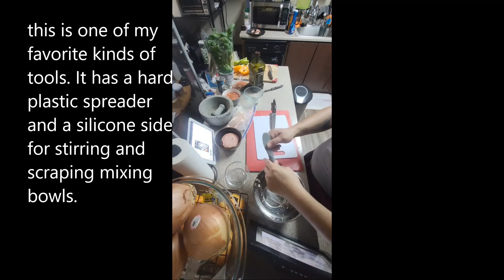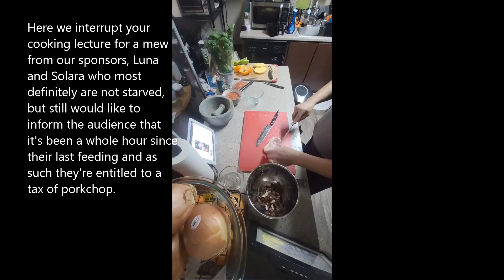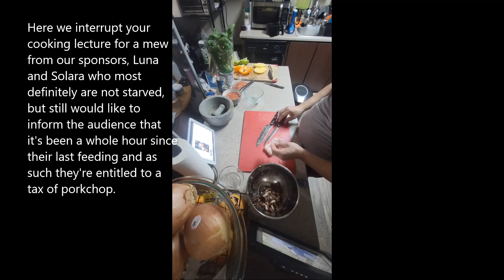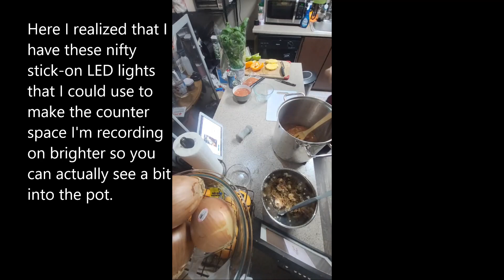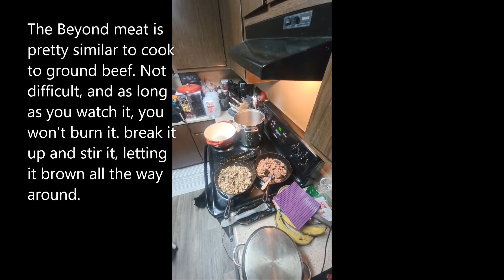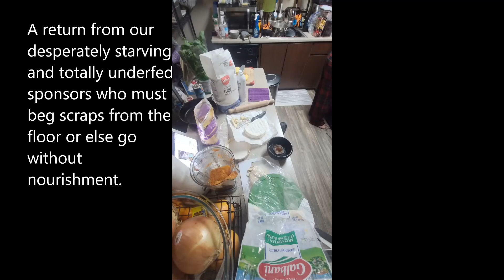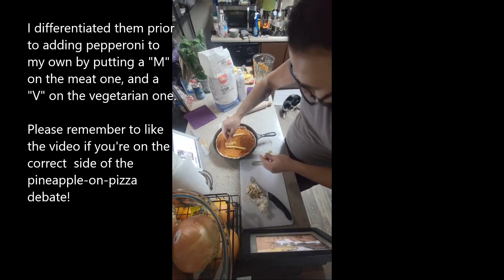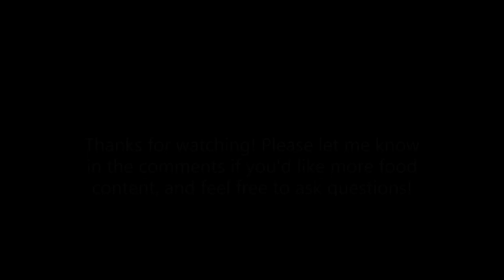Gourmet Deep-dish Pizza!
Ingredients and some notes below:

The sauce, meat, etc. are from scratch. The dough is from Winco because as much as I love home-made dough, it's hard to beat a $2 ball of pizza dough that's already made and 80% as good.

Sharxbyte's Spice Rub, which I use on everything from meat to scrambled eggs, to soups, to yes, pizza and sauce:

1 tsp (2 grams) Rosemary
1/2 tsp (1.20 grams) Curry Powder
1.5 tsp (3 grams) Thyme
1 tbsp (7.2 grams) Corriander (whole)
1.5 tbsp (18 grams) Black Pepper Corns (whole)
1 teaspoon (2.37 grams) White Pepper
3/4 tsp (2.1 grams) Chili Powder
1 tsp(4.67 grams)  Black Garlic
1 tbsp (3.6 grams) Oregano
1.5 tsp (4.2 grams) Paprika
1/4 tsp (0.6 grams)  Cayenne

3/4 tsp (4.5 grams Accent)
*This is mainly MSG and it's optional. not an herb, but a great way to add even more umami*

The sauce has half an onion, one head of garlic, 4 hothouse, 3 vine-ripened, one large heirloom, 2 beefsteak, and 5 celestial delight tomatoes. As long as you have a flavorful variety, your results should be good. I removed most of the seeds and guts from the tomatoes to reduce bitter aftertaste in the sauce.

 It has half of the total volume of spices in the mix above, and stewed for about an hour and 120 minutes, being stirred regularly, before being drained and blended.

My partner is a vegetarian and so when I'm cooking meat I take great care to keep the food and utensils compartmentalized.